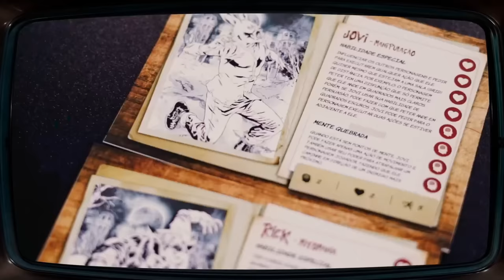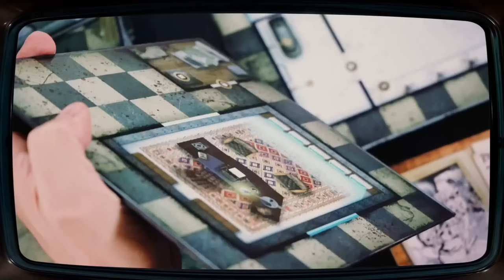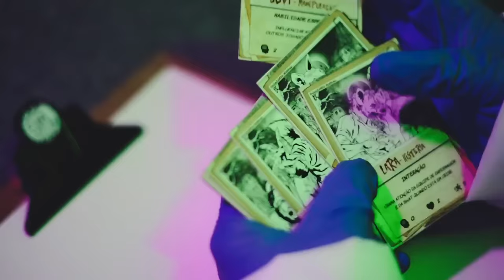Rei Sem Trono Ep.02 | Combate Aquático | Campanha CANÔNICA de Skyfall RPG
Apoie Fuga do Sanatório Moreau um board game e RPG colaborativo de animais antropomórficos com poderes especiais que precisam escapar das garras do terrível Dr. Moreau!

A primeira campanha Canônica de Skyfall RPG aqui no canal! Segunda acompanhamos Enio e Boris e na quinta é lá na @D20Culturebr

Elenco:
Mestre PedroK

Procurando miniaturas 3D para suas mesas de RPG e Board Games? A Print Quest tem tudo que você precisa! Packs com desconto, miniaturas incríveis e até mesmo customizadas por você!